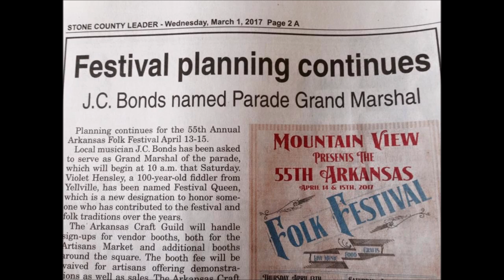Me and JC Bonds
Congratulations to the Grand Marshal of the Folkfest parade, Mr. JC Bonds!
Song written and published by Rickey Graves.